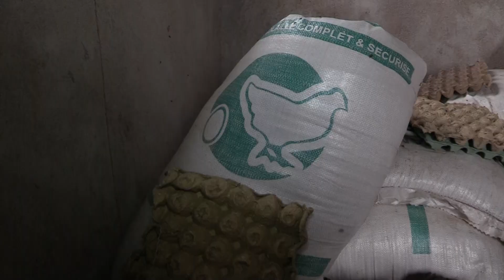margal dabadji avec hamma sire bah